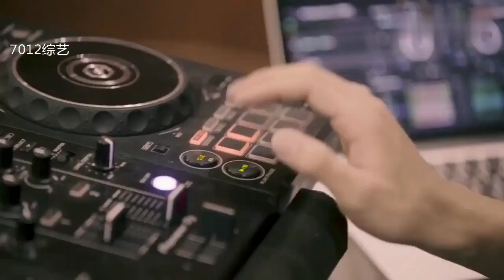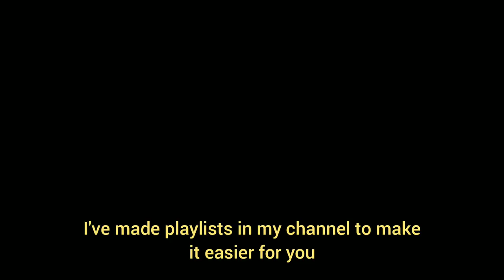Who is Lexie Liu, the REAL Seraphine from League of Legends (K/DA)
Hello, blades!

Of course there are some facts missing in the video but I did my best so I hope it was helpful :)

💌 searches!

Lexie Liu Boxin K/DA KDA LEAGUE OF LEGENDS LOL RIOT MORE Who is Lexie Liu, Lexie Liu stan guide, Seraphine, Seraphine League of Legends, Seraphine Cover, Lexie Liu Seraphine More Live